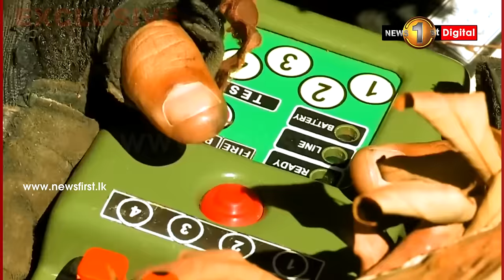යුද්ධ හමුදාවේ අනපේක්ෂිත ප්‍රහාරකයා... විශේෂ බලකාය | The story of Sri Lanka Army Special Force